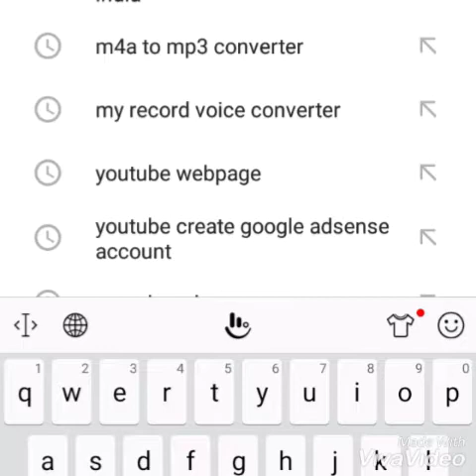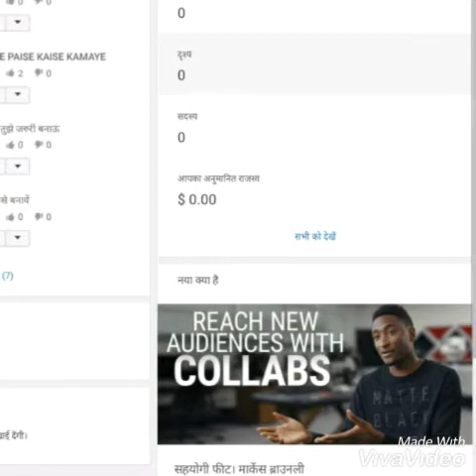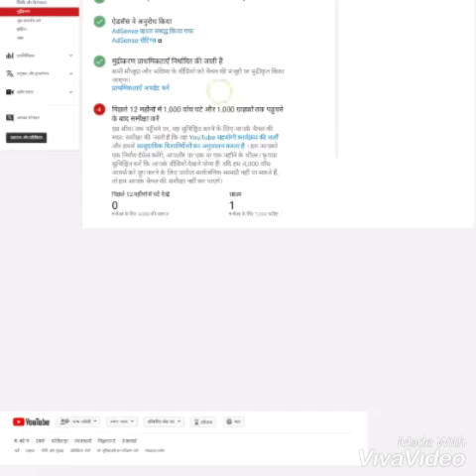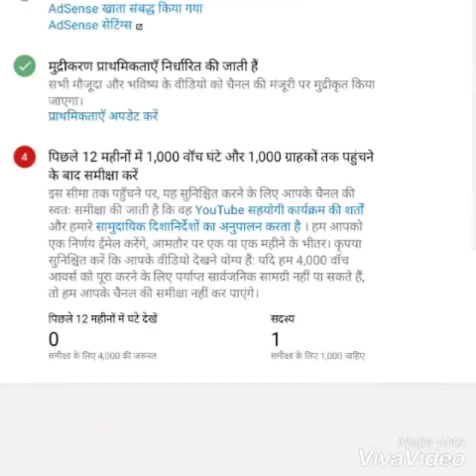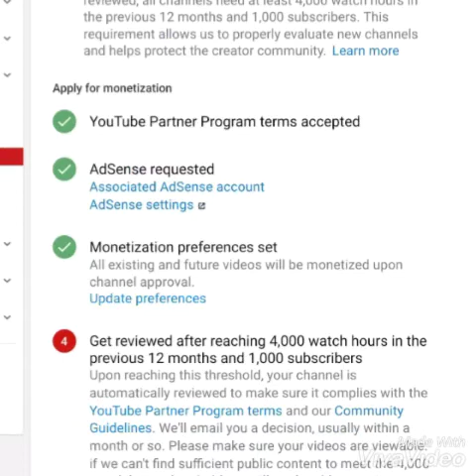Adsence account kaise banaye Avor kaise YouTube me link Kare Hindi me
Thanks friends

Hamne apni taraf se puri jankari dene ki koshish ki hai
Agar koi galti hui ho to please hame comment me bata sakte hai

Thanks

All of you my dear you tube user